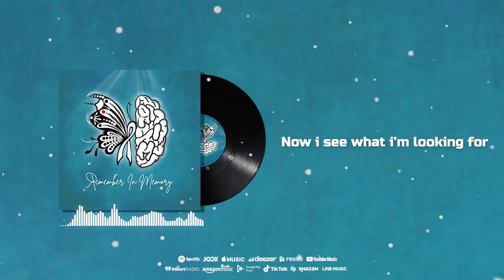Firmansyah - Remember In Memory ( Official Audio )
Hai semua
Terima kasih sudah singgah dan mendengarkan :)

Lagu ini bercerita tentang seseorang yang teringat dengan kenangan indahnya, dan kenangan itu perlahan berbuah, menjadi sebuah kerinduan akan orang yang ada di dalamnya :)

Lagu yang saya buat pertama kalinya dengan saya sebagai vocal utama :D

Pertama kali denger rasanya aneh sih di telinga, karena mungkin biasanya saya hanya sekedar membuat lagu untuk dinyanyikan orang lain/penyanyi, tapi sekarang saya yang bernyanyi :D

Semoga lagu ini bisa mewakili perasaan rindu kalian semua untuk orang orang terkasih :)

Lyric

Everytime I see
And when we sit together
Unimaginable at all

So many things happen
Maybe this is a sign
Feels like serenity
But it’s only temporary

(Remember in memory)
(Remember in memory)

Last time we both walking by the lake
There’s something hide in me
But you don’t know
Then you will know

Sometime I just need to be braver
To end this forever
That I love you
And still love you

Now I see what I’m looking for
It never happened before
There's nothing wrong with the love
‘Cause it's God given

Last time in this moment
And in this life
Let me say something

That you should know
I’m missing you, right now

Tak lupa saya ucapkan terima kasih yang sebesar besarnya, untuk orang orang hebat yang sudah membantu saya dalam proses pembuatan lagu ini, terimakasih telah sudi menjadi bagian dari lagu yang penuh curahan perasaan saya 🙏🏻

Wijaya K ( Electric Guitar ), Reza Gunawan ( Electric Bass ), Indra Kusumah ( Acoustic Bass & Fretless Bass ), Ivan Dwi ( Acoustic Drum ), Ari Rizki ( Electric Drum ), Putra Prastyo ( Keyboard & Sequencer ), Kanaya Whu ( Backing Vocal ), Rima Tris ( Backing Vocal ), Karina ( Backing Vocal ), Nita Fathiyah ( Backing Vocal ), VeMS ( Record Studio ), Ari Vega ( Mixing & Mastering ), Faisal Rahman ( Artwork ), Willy Dean, Agus Wibowo, Haiqal RM, Gimon Abraham, Harits Juliansyah, Iqbal Ramadhan.